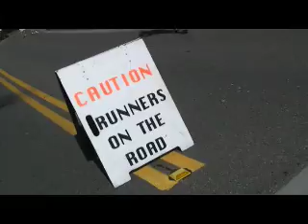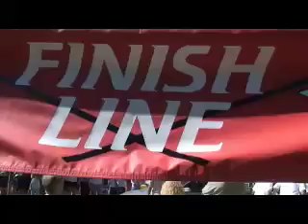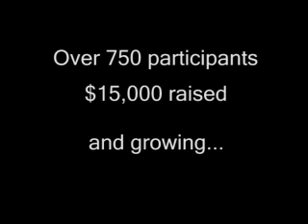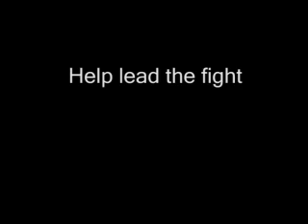Run of the Mill 2007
Video of the Run of the Mill 5k in 2007